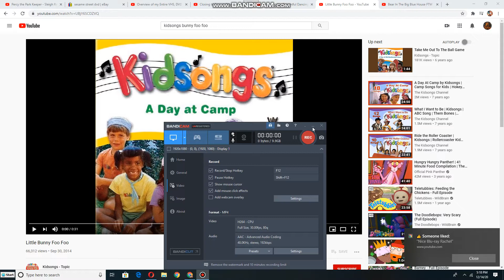Kathy and Her Delightful Dancing Bears dancing to Little Bunny Foo Foo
Taken From Kidsongs A Day At The Camp (1990)
Christine Martin This is Dance Video For You